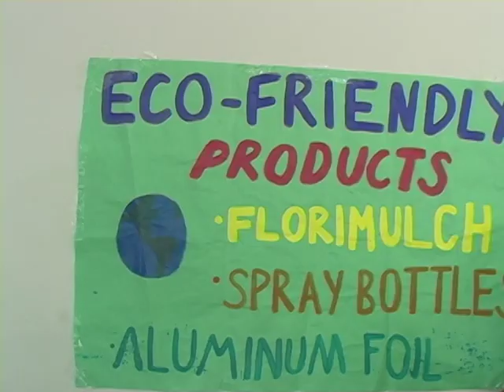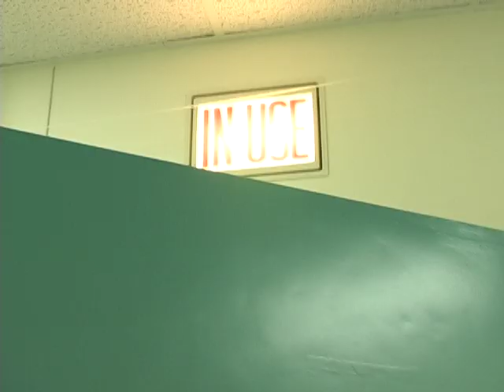A Day in the Life of a Coral Reef Senior High Student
Produced by Coral Reef Senior High School Cinematic Arts Comission
Director: Michael Cisneros
Director Of Photography: Juan Saavedra
Editor: Nicole Fuentes

With help from student advisor David Ernsberger